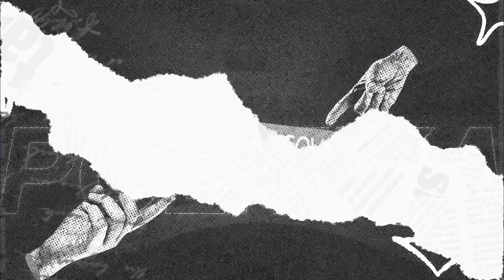Skupštinski nadzor: Tanja Vukomanović i Milan Kasapović - Neusvajanje deklaracije o rudniku litijuma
U drugoj emisiji podkasta portala Gerila “Skupštinski na(d)zor” voditelj i urednik Goran Dakić razgovara sa narodnim poslanicima Tanjom Vukomanović i Milanom Kasapovićem o neusvajanju prijedloga deklaracije o protivljenju otvaranju rudnika litijuma na području opštine Lopare  u NSRS i uopšte o problemu geoloških istraživanja i eksploatacije u Srpskoj.